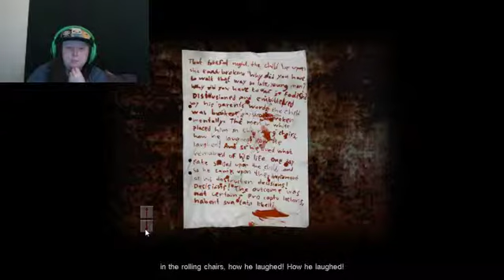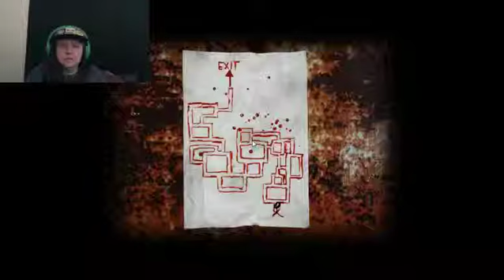THAT ESCLATED QUICKLY | Cry of Fear #9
Break on through the brick wall only to find craziness beyond! Least we're slowly getting answers.